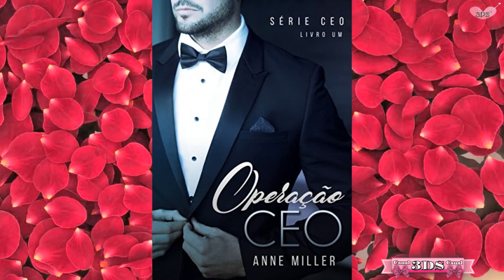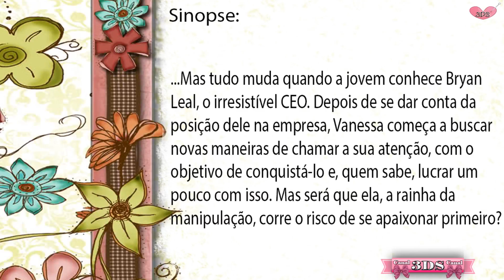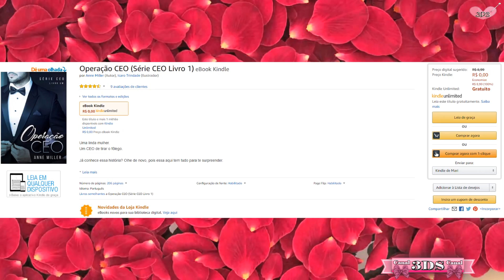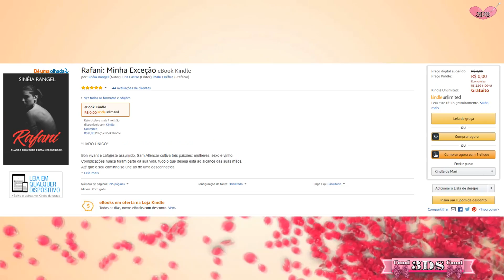Livros Grátis #33 - Atenção 👉 29/09/2017 💻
♥ Canal 3DS - Dúvidas? Dicas Divinas , Oi amores tudo bem com voces? Meninas e Meninos a pedidos e vou dizer para vocês, muitosssssssss pedidos, resolvemos criar esse Quadro Novo no
Canal 3DS, Livros Digital Grátis (Dicas 3DS) e fizemos 03 vídeos, voces tem que assistir para entender, como fazer.

Video 01 - Introdução ( como voces farão para baixar o App para baixar os livros grátis, ou mesmo se quiserem comprar ou ainda mais quando sortearmos aqui no Canal Ebooks)

Vídeo 02 - Tutorial ( Como baixar o aplicativo , passo a passo)

Vídeo 03 - Livros Grátis para Voces baixarem, mas prestem atenção, tem que baixar no dia que postamos, porque o site, costuma tirar no mesmo dia os livros que desponibilizam Grátis, então não adianta, depois que passar a data, vir aqui falar que não está mais gratuito, tá? meninas e meninos? Meu conselho: fiquem atentas aos vídeos de ebooks grátis que postaremos todos os dias e assim que postarmos o vídeo, voces baixem rapidamente, e assim começarão uma imensa biblioteca, a minha está gigantesca, baixo todos grátis nesse site, então é isso amores, aproveitem e beijosssssssssssssss

Livro 03
Livro 02
Livro 01

♥Música - ES_Apologize - Loving Caliber